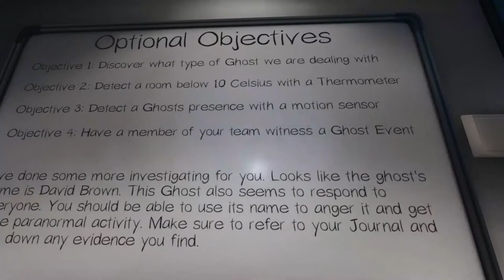Phasmophobia #13 - We found the bug